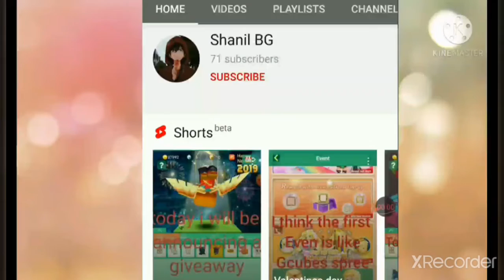Buying season 7 bedwars elite pass (Blockman Go Blockymods)